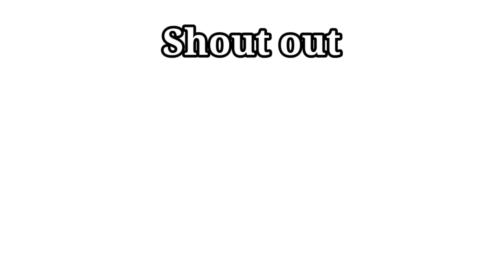Hot mommy♡♡ |Meme||gl2